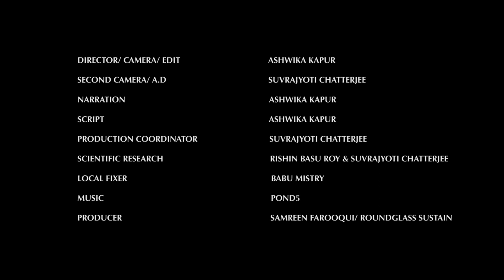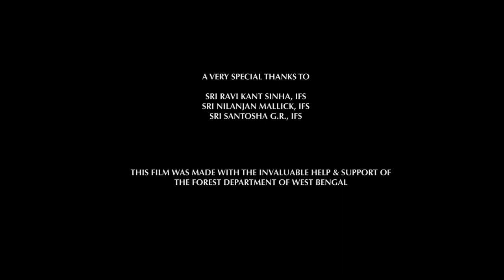The Mud Pack: Love, Life, and Strife in the Sundarbans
The Sundarbans mudflats are rife with tiny evolutionary curiosities that come alive with the waning tide — watch a battle in the muck, and the fine seduction of a fiddler crab.